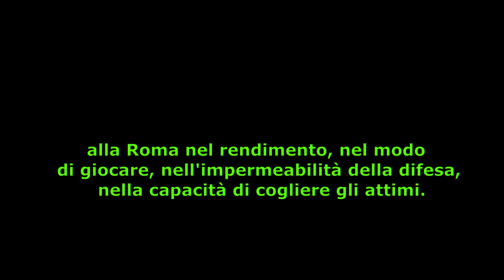ALLEGRI:ANDARE IN CHAMPIONS?